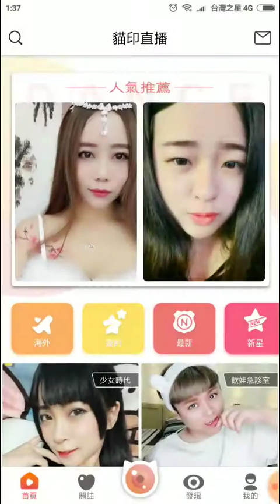「喵族」 金华市 ～ 会跳舞的鱼